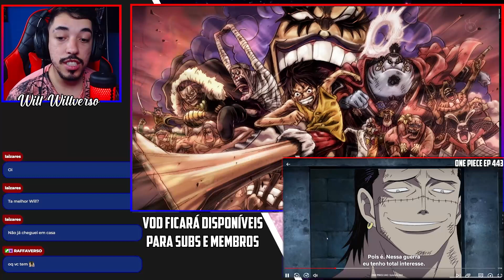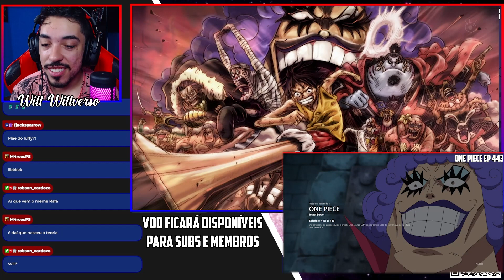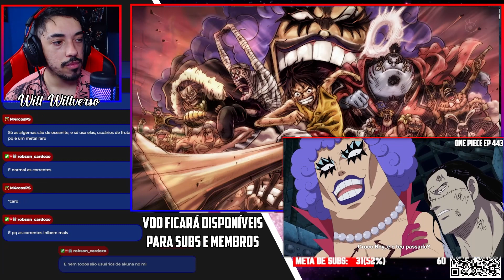CROCODILE VAI SE ALIAR AO LUFFY? | ONE PIECE EPISODIO 443 REACT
Galera! esse é o primeiro episódio de One Piece que assistir gravando REACT, todos os 336 episódios anteriores eu já tinha assistido em OF (com excessão ao arco filler G8, que assistir depois por que foi patrocinado e eu tinha pulado)